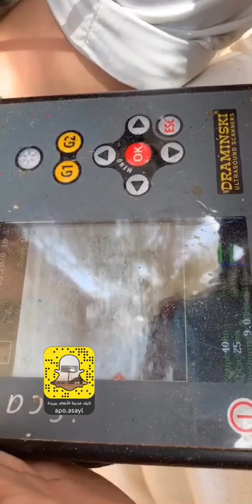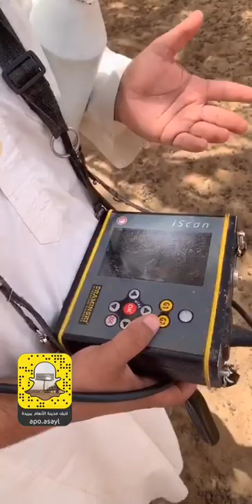رفع الكفاءة التناسلية في قطيع الأغنام من خلال الفحص بالسونار.